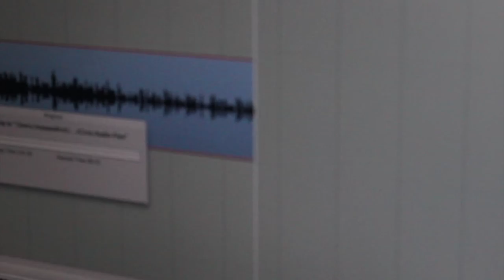The Seven Dwarfs On Keys - Mosè Andrich, Piano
This is a taste of what we are going to do soon.

Mosè Andrich, piano
Massimo Fullin, photography